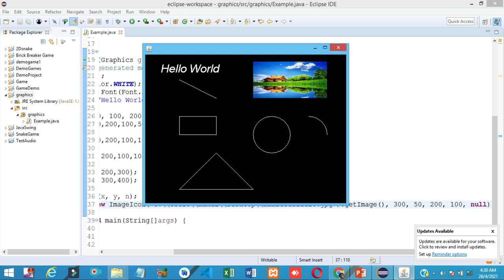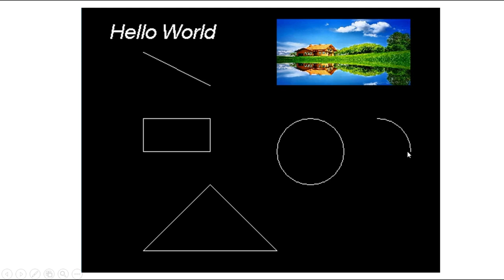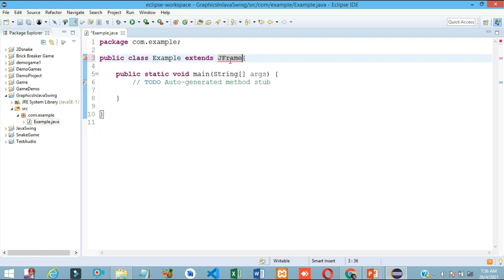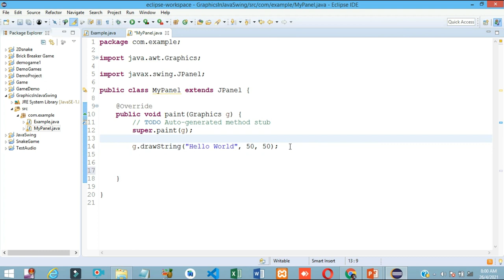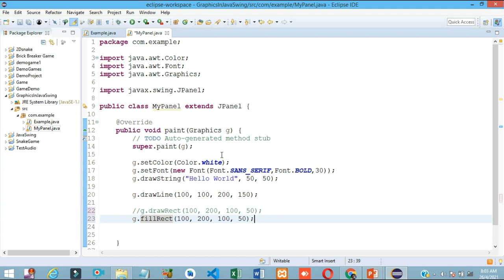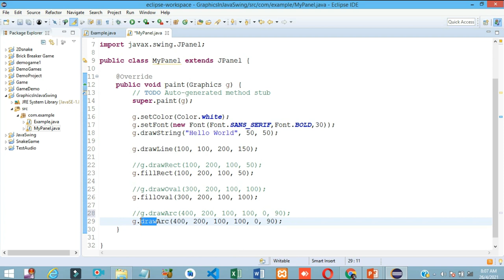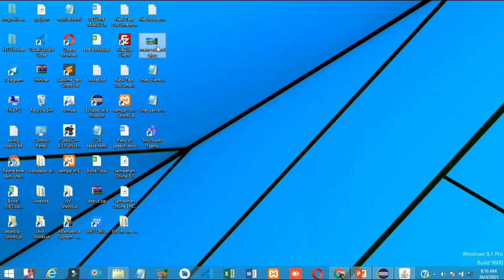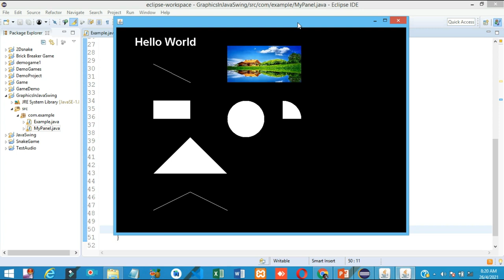Graphics programming in Java Swing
Learn from Mukul Saini
Hello friends, in this video, I am telling you how you can do graphics programming in java swing.
In java, there is a Graphics Class inside java.awt package, that provides all the required methods for graphics.
In this video we will see:
how to draw a string
how to draw a line
how to draw a rectangle
how to draw a circle
how to draw an arc
how to draw a polygon
how to draw a polyline
how to draw an Image
how to draw a filled rectangle
how to draw a filled circle
how to draw a filled arc
how to draw a filled polygon
how to clear the screen